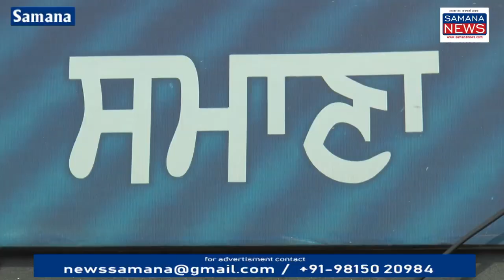नहीं चलते शहर में लगे CCTV Camera, लूटपाट, चोरी की वारदात को अंजाम देकर अपराधी हो सकते फरार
पंजाब सरकार ने कुछ समय पहले समाना शहर के विभिन्न चौक के अंदर सीसीटीवी कैमरे लाखों रुपए खर्च करके लगवाए लेकिन जो अब सफेद हाथी साबित हो रहे हैं बंदा सिंह बहादुर चौक जहां पर हर समय ट्रैफिक रहता है और यह चौक पातड़ा , भवानीगढ़, रामनगर एवं शहर की तरफ जोड़ता है इसी तरह परशुराम चौक बस स्टैंड रोड , तहसील कंपलेक्स के सामने माता रानी चौक, भाखड़ा नहर के पुल के पास, अग्रसेन चौक, अंबेडकर चौक, एवं कई स्थानों पर सीसीटीवी कैमरे लगाए गए हैं जिसका कंट्रोल रूम नगर कौंसिल कार्यालय में बनाया गया लेकिन कुछ समय से बंदा सिंह बहादर चौक एवं सिविल हॉस्पिटल सड़क पर जाने वाले कैमरे बंद है जिन को चलाने के लिए लोग मांग कर रहे हैं क्योंकि शहर के अंदर लूटपाट करने वाले , मोटरसाइकिल की चोरी करने वाले वारदात करके फरार हो जाते हैं यदि कैमरे चलेंगे तो जल्दी ही पुलिस की हिरासत में भी होंगे पिछले समय के दौरान पुलिस ने सीसीटीवी रिकॉर्डिंग के बदौलत कई अपराधियों को गिरफ्तार भी किया, लाइट जाने पर कैमरे बंद होने की बात भी सामने आई है यदि लाइट बंद के दौरान कोई वारदात होगी तो कैसे कैमरे में रिकार्ड होगी इसका प्रबंध भी नगर कौंसिल को करना चाहिए

Beyt-1 संजीव अरोड़ा
Beyt-2 महिला
Beyt-3 बंदा सिंह बहादर चौका सुभाष चंद्र

Vo-1 नगर कौंसिल के कार्यकारी अधिकारी मुकेश सिंगला से बात की गई तो उन्होंने कहा कि आप मेरे ध्यान में रहे हैं जल्दी ही टेक्निकल कर्मचारी को बुलाकर जो बंद पड़े कैमरे हैं उनको ठीक करवाया जाएगा लाइट बंद होने पर जब कैमरे बंद होते हैं तो उसके लिए भी पर बंद करेंगे

Beyt-4 मुकेश सिंगला समाना नगर कौंसिल के कार्यकारी अधिकारी

पुरुषोत्तम कौशिक
Samana News